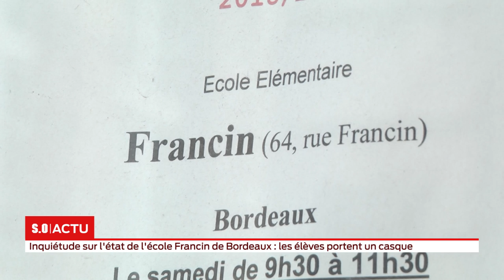Inquiétude sur l'état de l'école Francin de Bordeaux : les élèves portent un casque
Drôle de mobilisation ce matin devant l’école Francin à Bordeaux : les parents et élèves portaient des casques de vélo et de chantier. Objectif : attirer l’attention sur l'état du bâtiment. À plusieurs reprises, des tuiles et des morceaux d’une verrière sont tombés de la toiture de l’établissement...